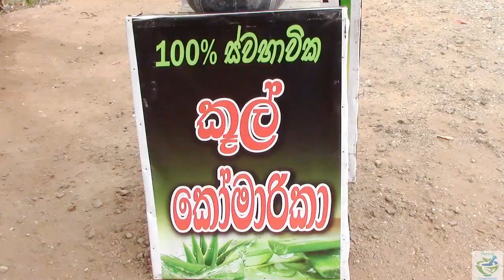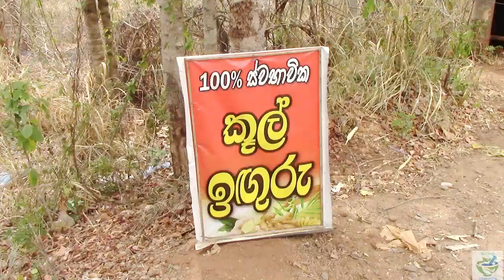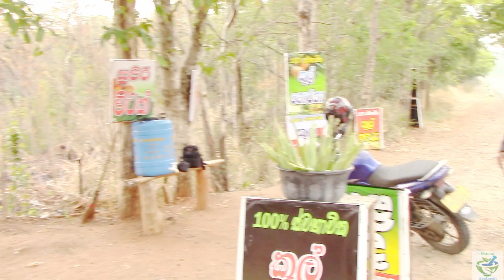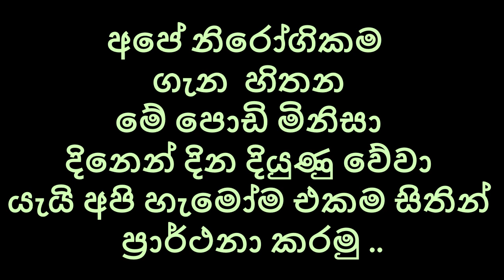වස විස නැති අද්බුත ඔසු පැන්🇱🇰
Let us appreciate this young man who gives a good product to our people
His name and phone number - Indrajith Bandara